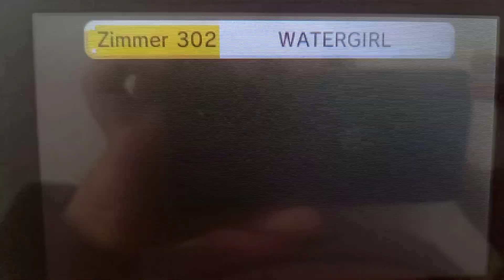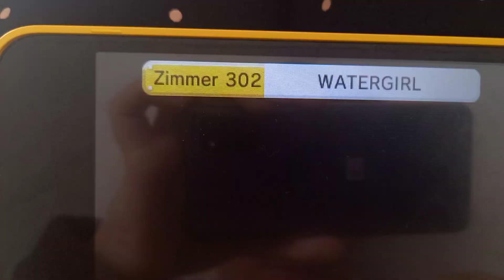Tomodachi life Bernd Doesn't Hates Watergirl!!!